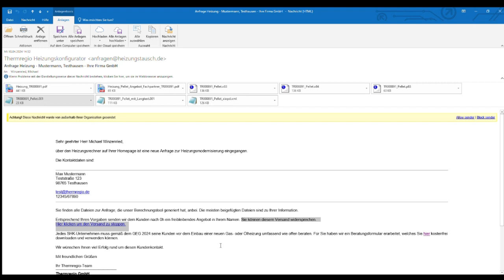Zu jeder Anfrage erhält das Handwerksunternehmen eine detaillierte Ausarbeitung.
Der Handwerker erhält aus den Thermregio-Onlinetools nach Absenden der Anfrage die detaillierte Angebotsausarbeitung mit elektronischen Schnittstellen-Dateien und dem Verbraucherangebot im Entwurf.